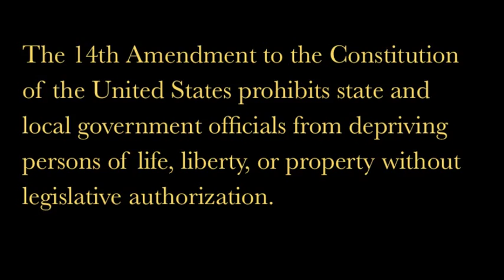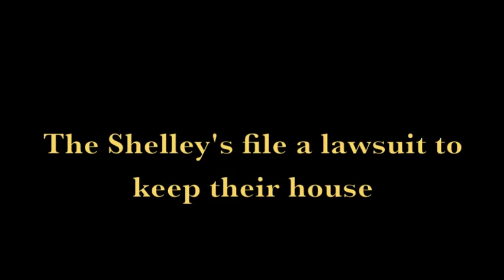Shelley vs Kraemer trailer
Shelley vs. Kraemer
By: Josh Brainin